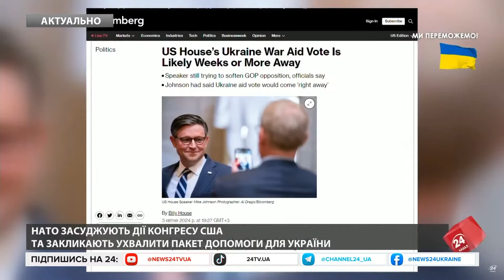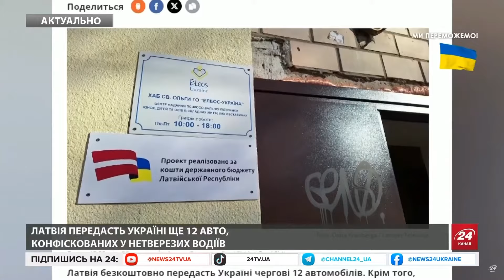Байден БЕЗСИЛИЙ? США здивували РІШЕННЯМ / Допомогу знову ВІДКЛАДУТЬ?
Голосування щодо законопроєкту про надання допомоги Україні в Палаті представників США можуть перенести ще на кілька тижнів. Розгляд ініціативи може відбутися щонайменше у середині квітня, а, можливо, і пізніше. Журналісти Bloomberg з посиланням на керівників Республіканської партії зазначили, що спікер Палати представників Майк Джонсон все ще шукає шляхи пом'якшення опозиції щодо допомоги Україні. Зокрема, з боку радикальних республіканців.